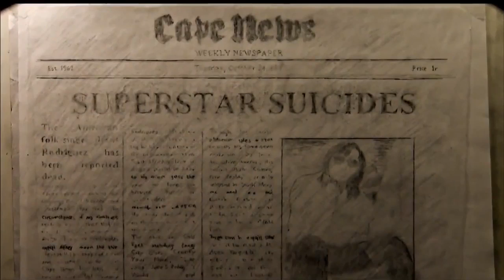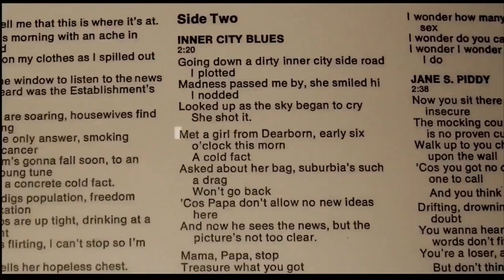2012 Searching for Sugar Man Official Trailer 1 HD Red Box Films Passion Pictures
2012 -  Searching for Sugar Man

Production: Red Box Films Passion Pictures
Director:  Malik Bendjelloul
Cast:
Stephen 'Sugar' Segerman ... Himself - Record Shop Owner
Dennis Coffey ... Himself - Co-Producer, Cold Fact 1970
Rodriguez ... Himself (as Sixto Rodriguez)